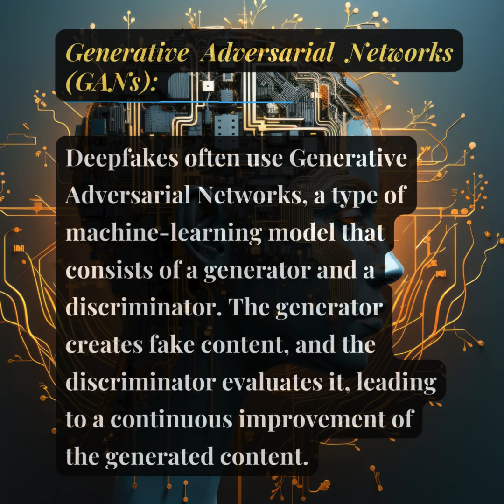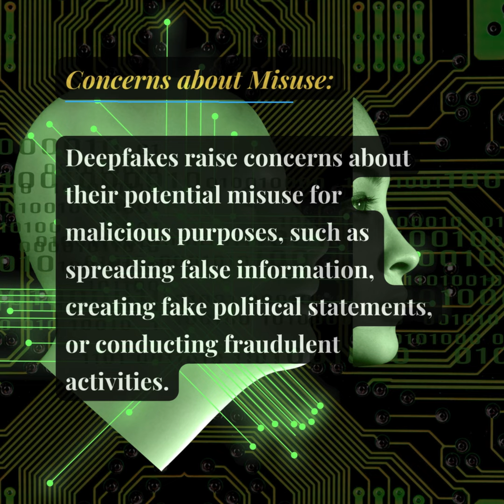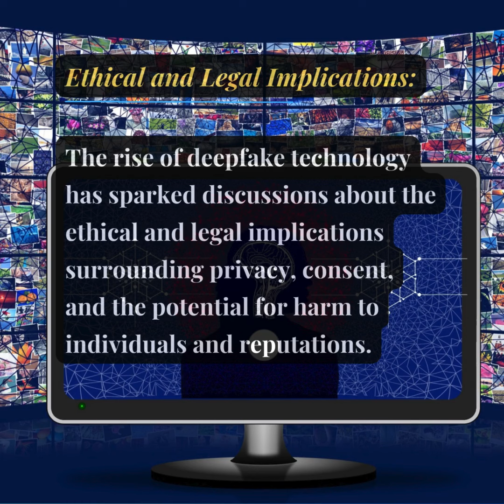10 Key Facts about Deepfake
What is this new technology everyone, including Prime Minister Narendra Modi, is talking about...